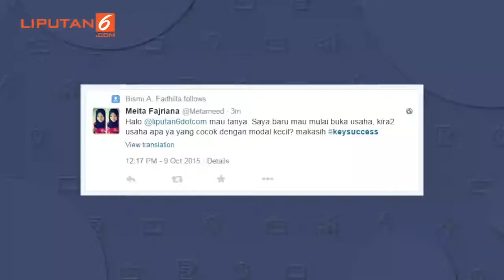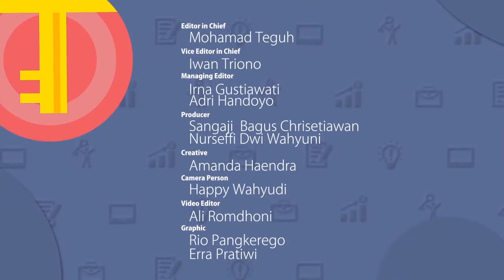Berminat Jalankan Usaha Modal Kecil? Perhatikan Aspek-aspek Ini!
Masalah modal sering kali menjadi isu yang mengganggu benak calon pengusaha di masa kini. Tidak jarang, modal yang dianggap terlalu kecil membuat orang-orang merasa minder dan bahkan urung menjalankan rencana bisnis yang sudah dibuat.

Sadar akan isu tersebut, Reiner Rahardja selaku Founder & Executive Director of The Accelerator-Accelerating Entrepreneurs pun melanjutkan rangkaian penampilannya di Key Success untuk kembali membagikan masukannya.

Reiner adalah pendidik ilmu bisnis terapan nomor 1 di Indonesia. Dia berhasil menembus angka total penjualan lebih dari seperempat triliun rupiah di usia 26 tahun. Pusat pendidikan wirausaha yang diberi nama The Accelerator-Accelerating Entrepreneurs memiliki visi untuk membentuk generasi pengusaha dan menanamkan jiwa wirausaha bagi generasi muda Indonesia.